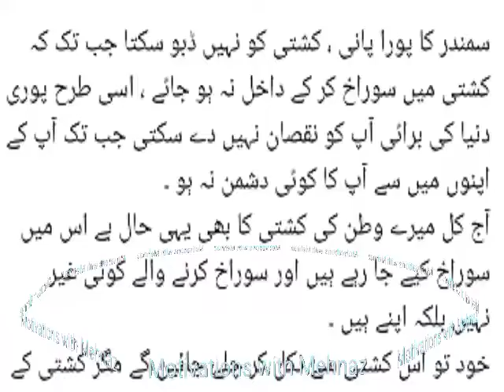مگر کشتی کے مسافر ڈوب جائیں گے //Motivations with Mehnaz